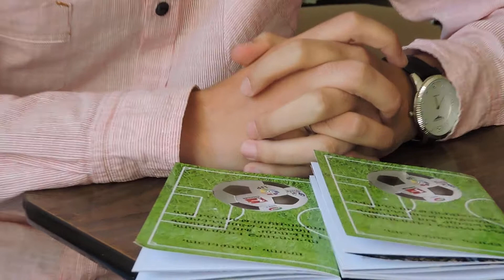Arman Araqelyan's interview after book presentation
Երիտասարդ լրագրող, Հայաստանի Մինի ֆուտբոլի ֆեդերացիայի մամլո քարտուղար Արման Առաքելյանի հարցազրույցը HaySoccer.com-ին 'Անդրադարձ եվրոպական 4 գլխավոր ֆուտբոլային առաջնությունների մարտավարություններին' գրքույկի շնորհանդեսին